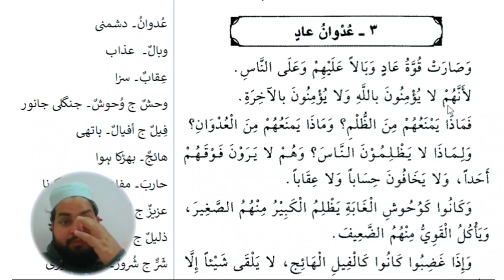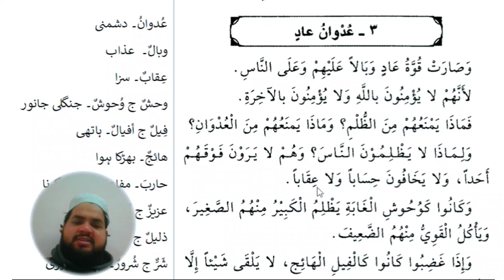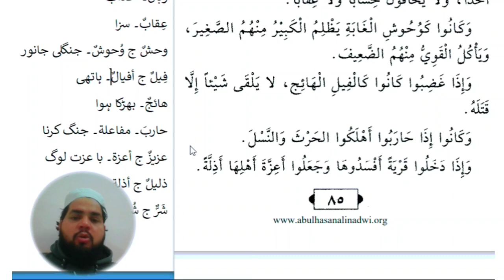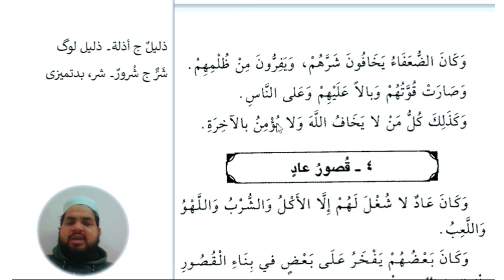Lesson 147, Arabicliterature qasassecond قصص النبیین دوم عربی سیکھنے کا طریقہ، اویس خان ندوی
قصص النبیین دوم
قصص النبیین